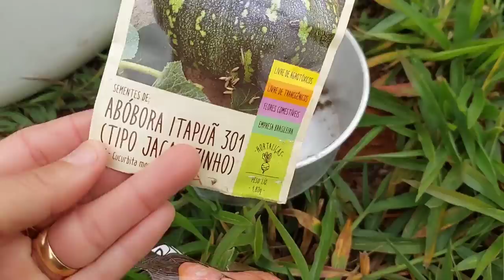Cuidando das nossas plantas | Como anda nosso Círculo de Bananeiras?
No video de hoje vou mostrar nosa rotina cuidando das plantas, fizemos coroa em volta das plantas, podei um pé de mexeriquinha que saiu um broto no lugar errado, amarramos o pé de feijão guandu que estava caindo por causa do vento e semeamos abóbora por todo o terreno.
Mostrei também como está funcionado no circulo de banabeiras, e nossa caixa de gordura.
Espero que gostem do vídeo de hj, não esqueçam do like e do comentário que é muito importante para o engajamento do canal!

Vou deixar o Pix e o link da vaquinha online que criamos para as cachorras
GANG DAS BONITAS!

⚠️RECADO IMPORTANTE
Para que você receba as notificações do meus vídeos é preciso ativar o sininho, e que para o youtube entenda que você gosta dos meu vídeos e quer continuar assistindo e preciso alguns passos:
✔Comente
 ✔ Compartilhe

► VIDEOS NOVOS TODAS  AS TERÇAS E SEXTAS AS 19:00 HS

Duartina, 30 de Junho de 2022